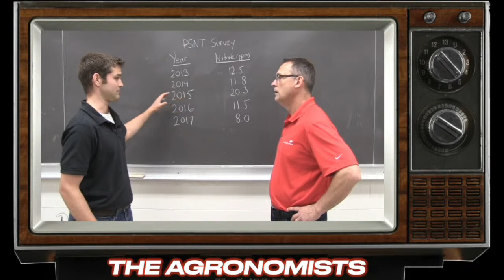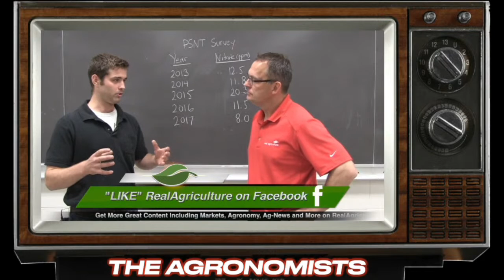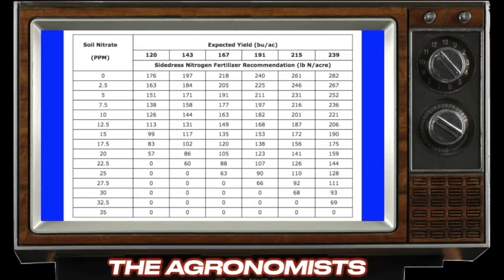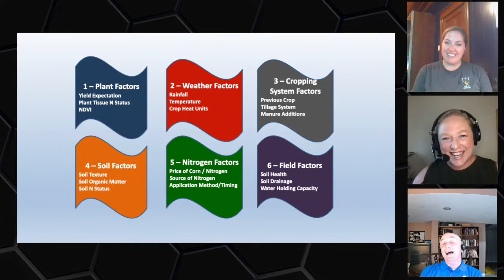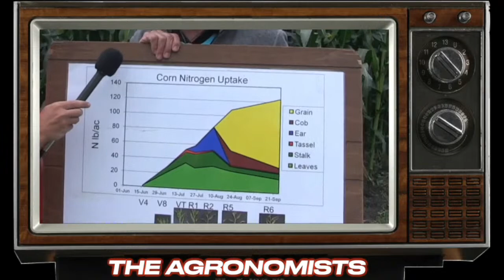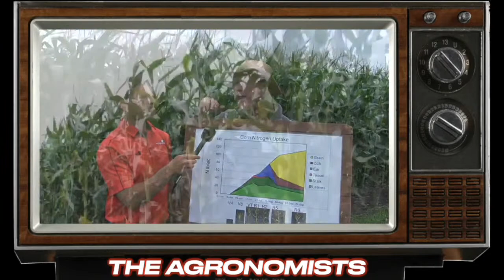The Agronomists, Ep 71: In-Crop N pplications in Corn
Get ready for another episode of The Agronomists!

This episode will have us talking in and around in-crop N applications in the corn crop.